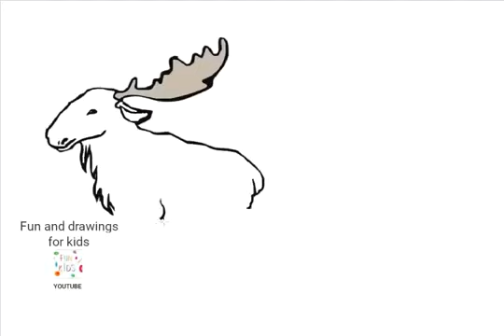Jak narysować łosia